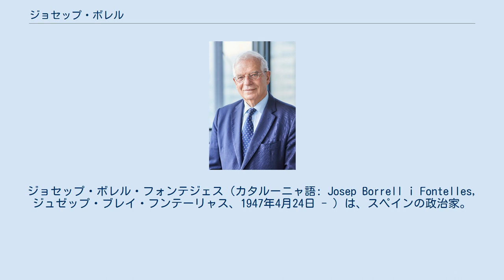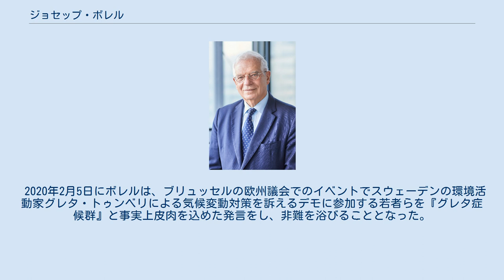ジョセップ・ボレル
欧州連合外務・安全保障政策上級代表
ジョセップ・ボレル・フォンテジェス（カタルーニャ語: Josep Borrell i Fontelles, ジュゼップ・ブレイ・フンテーリャス、1947年4月24日 - ）は、スペインの政治家。
欧州議会議長やスペインの外務大臣などを経て、2019年12月より欧州連合外務・安全保障政策上級代表（外相に相当）。
スペインではスペイン社会労働党、欧州議会では欧州社会党の会派に属し、同会派のスペイン出身議員団の代表を務めた。
このほか、2010年1月より2012年まで欧州大学院の総長も務めた。
 “ Borrell condena la homofobia y recuerda que se le intento desacreditar calificandole de gay ”. Europa Press (2006年5月17日). ボレルは父親が経営していた小さなパン屋のあったリェイダ県ラ・ポブラ・ダ・セグールで生まれ育つ。
基礎教育は読書で補われていたが、リェイダで中等教育を修了した。
ボレルはバルセロナで工業会計を学んでいたが、1年後の1965年にバルセロナを離れ、マドリード工科大学で航空工学を専攻し、1969年に同大学を卒業した。
このころボレルはマドリード・コンプルテンセ大学でも経済学を学んでいた。
1969年夏、ボレルはイスラエルのキブツに参加し、そこでのちに妻となるフランス人のカロリーナ・メイヨールと出会う。
なおカロリーナとはその後離婚している。
1975年、技師としてマドリードにある国営石油会社カンプサで働き、他方で同じ年に、当時非合法政党だった社会労働党に入党する。
 1979年、ボレルはマドリード議会の議員となり、1982年に社会労働党のフェリーペ・ゴンサーレス政権で、経済省において財政政策を担当する役職に抜擢される。
1998年、ボレルは党内で2000年の総選挙で首相候補を決める予備選挙において、党首のホアキン・アルムニアに対抗して立候補したが、党内の圧力を受けて1999年に候補を辞退した。
またボレルは同性愛に対する尊重を示す一方で、自らが同性愛者であるという噂を否定することに追われた。
 2004年、首相で社会労働党党首のホセ・ルイス・ロドリゲス・サパテーロはボレルに対して2004年の欧州議会議員選挙で社会主義系の候補の先頭に立って選挙戦に臨むことを打診され、この選挙で僅差で勝利した。
 議長選挙では投票した700人の議員のうち、1回目の投票で388票という絶対多数を獲得した。
このときの投票ではボレルのほかにポーランドのブロニスワフ・ゲレメクが208票、フランスのフランシス・ヴュルツが51票を獲得していた。
この投票では保守系会派である欧州人民党との合意が成り立っており、ボレルが2004年7月から2年半の議長を務め、その後2007年1月から2009年7月までの2年半はドイツのハンス＝ゲルト・ペテリングと交替する約束が交わされた。
2004年7月20日から2007年1月15日まで議長を務め、退任と同時に開発委員会の委員長に就任。
 2010年1月、欧州大学院の総長に就任し2012年まで務めた。
 2018年に国民党（PP）のラホイ首相に対する不信任案が可決されたことで、最大野党であった社会労働党（PSOE）のサンチェス書記長が新たな首相に選出された。
これを受けて発足したサンチェス内閣で、ボレルは外務・欧州・協力大臣に任命された。
 2019年12月1日に欧州連合外務・安全保障政策上級代表（外相に相当）に就任し、これをもってスペインの外相は退任した。
 1998年からボレルは元環境相のクリスティーナ・ナルボーナと恋人関係にある。
 2006年9月28日にボレルは、欧州連合に加盟する北欧諸国は戦争の厳しさを経験していないと発言して、歴史的な知識が不足していることを示した。
欧州連合に加盟している北欧の3つの国のうち2つの国は第二次世界大戦期の戦闘にかかわっている。
フィンランドはソビエト連邦に攻撃された一方でデンマークはナチス・ドイツの占領を受けていた。
ボレルは欧州議会がストラスブールにある土地を議会が取得するという決定を擁護しようと考え、先の発言は欧州議会の決定に...